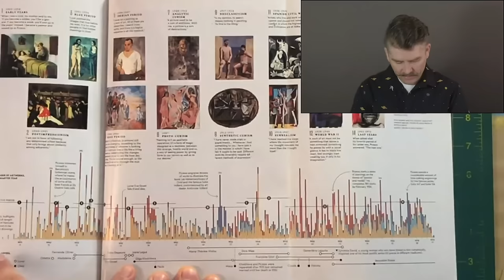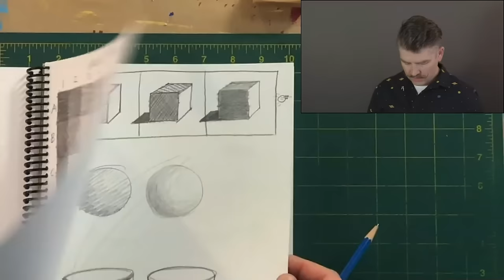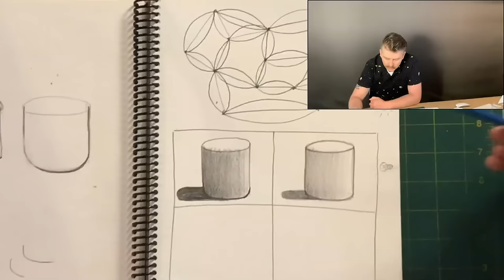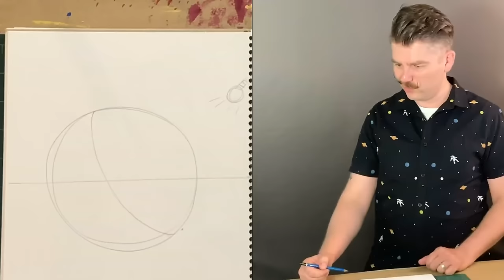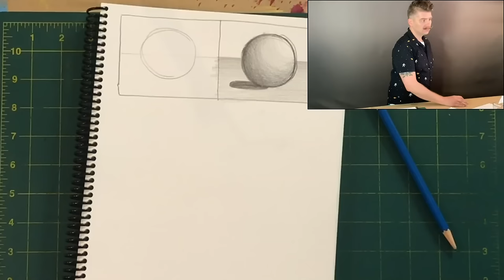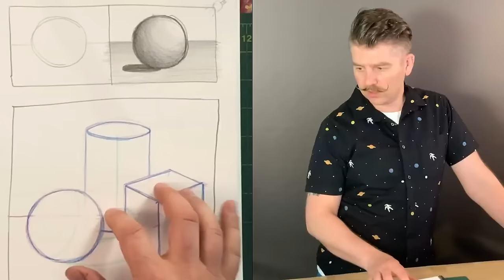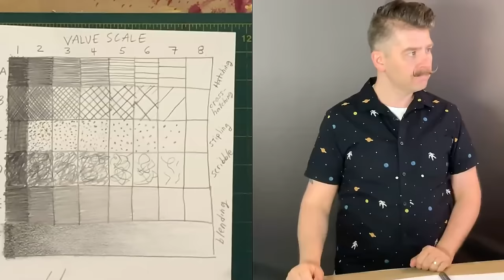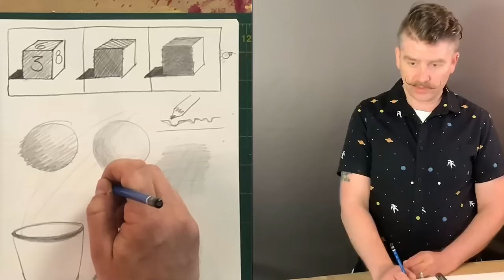Use SHADING to Add Volume and Dimension to Shapes! Free Basic Drawing Class #4 (live stream + Q&A)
These online classes are offered to everyone for FREE! If you feel that they have been particularly valuable and would like artist Michael Markowsky to know, you are welcome to send him as little as $1 directly or by e-transfer or cheque by sending him a direct message through the Facebook Group!

FACEBOOK GROUP for viewers of the class, to share their work and continue to build upon the community we've created together!

DROPBOX FOLDER with handouts seen on screen (Some folders are empty because their resources are bundled into PDF inside an earlier folder)

0:00:00 Video Begins
0:05:16 Introduction
0:11:08 Warm-up Exercises using Arcs
0:17:30 Shading a Cylinder 4 Different Ways
0 :52:09 Shading a Sphere
0:59:23 Shading a Sphere (without Guidelines)
1:08:03 Drawing Sphere, Cylinder and Cube Together
1:14:47 Drawing my own Hand
1:23:45 Feedback on Viewer Art

This video was live streamed using the SlingStudio wireless broadcasting system. The primary front facing camera is a Fuji X-T20 (using HDMI directly into the hub), with the iPhone 8+ as the overhead camera, and the iPhone 7 as side facing camera (both smartphones using SlingStudio Capture app), and using the iPad Pro (2018) for switching using the SlingStudio Console app. The audio is coming from the Blue Yeti microphone connected via USB to the iMac (for power only) and then it's headphone line-out goes directly into the SlingStudio hub.